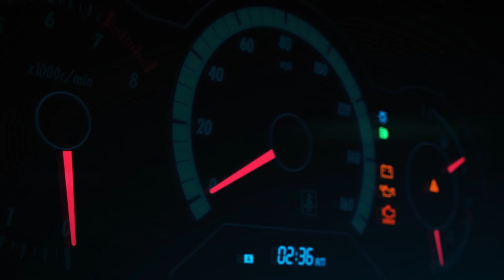Forza Horizon 5 - High Graphics Gameplay on RTX 3050 Laptop - Asus Tuf F15 2021 - i5 11th gen 11400H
Setup -
RTX 3050- 4 GB
16 GB RAM
i5 11th gen 11400H